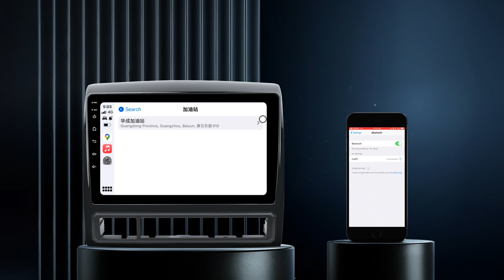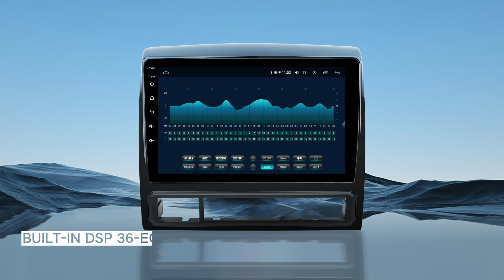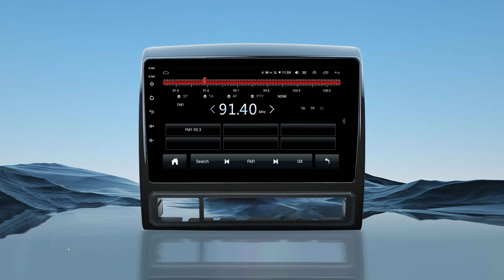Transform Your Tacoma with ViaBecs Car Stereo and Apple CarPlay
Attention Toyota Tacoma owners! Are you tired of your boring old radio? It's time to transform your Tacoma with the ViaBecs Car Stereo featuring Apple CarPlay and Wireless Android Auto! With its 9" HD Capacitive Touchscreen, FM/AM Radio, Bluetooth 5.0, SWC, 36-EQ DSP, and 4GB 64GB storage, you'll be blown away by the sound quality and endless entertainment options. Plus, with its plug-and-play harness and compatible steering wheel controls, installation is a breeze. So why settle for subpar sound when you can transform your Tacoma with ViaBecs Car Stereo and Apple CarPlay? Get ready to rock and roll, folks!